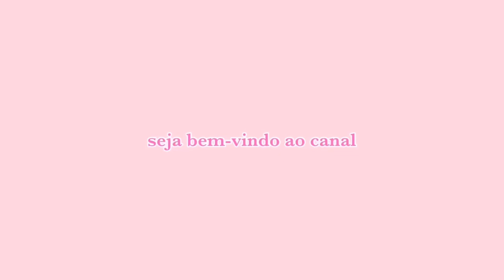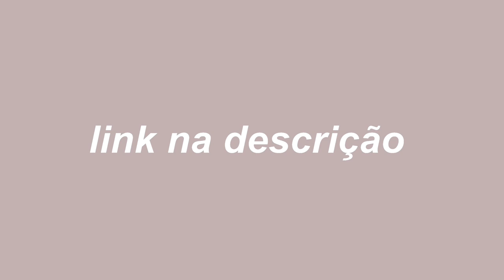Como fazer FRANCESINHA SOZINHA nas mãos 💅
Oii.

Nesse vídeo você vai aprender o JEITO MAIS FÁCIL de fazer FRANCESINHA nas UNHAS DA MÃO sozinha e em casa. Ensinei o passo a passo bem detalhado pra você!

No começo provavelmente não vai ficar tão bom, mas quanto mais você treinar melhor vai ficar! A prática leva à perfeição, não se esqueça disso e não desista.

Grande beijo e até o próximo vídeo!